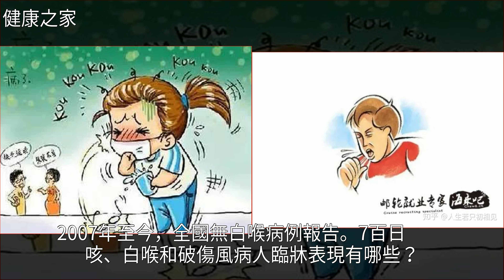中國疾控中心答百白破疫苗相關問題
中國疾控中心答百白破疫苗相關問題傳染病,破傷風,白喉,百日咳,生物技術中國疾控中心答百白破疫苗相關問題傳染病 破傷風 白喉 百日咳 生物技術